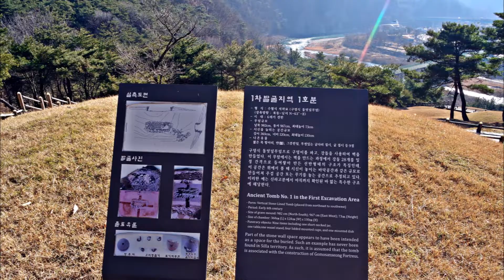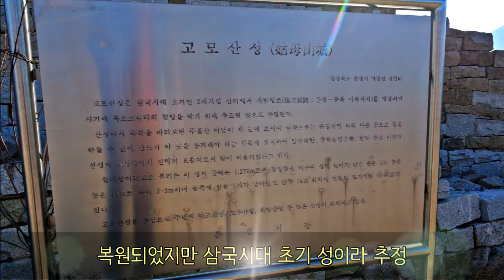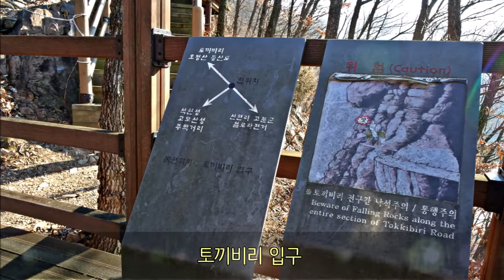고모산성-토끼비리...문경 고모산성, 토끼가 다닌 벼랑길/석현성,진남교반,신현리 고분.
문경 고모산성과 인접한 토끼비리 입니다.
진남휴게소가 있는 진남교반에서 가보는 신현리 고분군과 고모산성의 멋진 진남문, 성곽길, 조망,주막거리, 성황당 등을  보고 이웃한 토끼비리를 둘러가는 여정입니다. 토끼비리는 벼랑으로 토끼들이 다닌 길로 반들반들한 암릉길과 진남교반을 보는 풍광이 좋은 곳입니다.